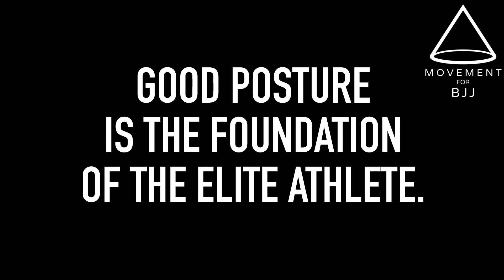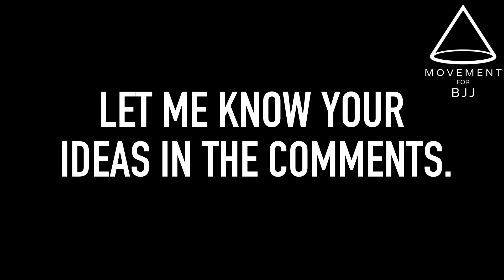Improve Your BJJ / MMA - Good Posture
Improve your BJJ by learning to implement good posture.

Movement for BJJ shares solo movement drills to help you improve your grappling skills.

Best up and coming producer in the grime scene, check him out!